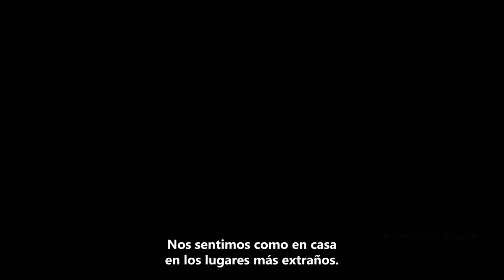Xbox Game Pass – glhf | The Game Awards 2022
¡Este es el momento antes del momento! Con tanto frente a nosotros, todo lo que queda por hacer y todo lo que vamos a sentir. Prepárate para 2023. glhf ¡Buena suerte y diviértete!

Se aplican restricciones. Visita para conocer más detalles. Los títulos, el número, las características y la disponibilidad de los juegos varían con el tiempo, según la región y la plataforma.